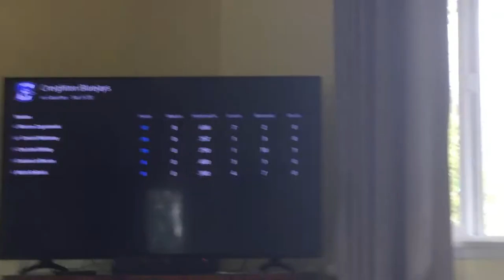#12 UCSB vs #5 Creighton Reaction